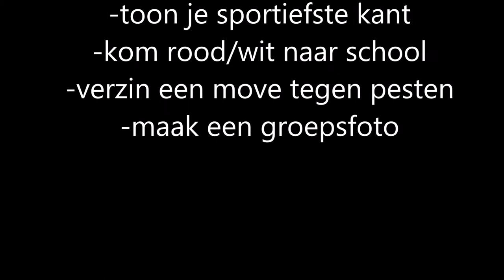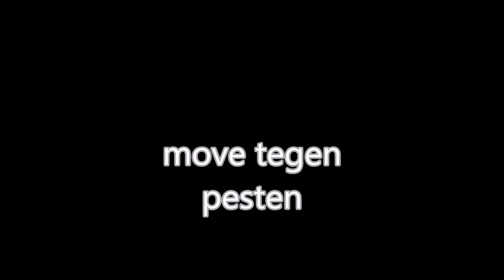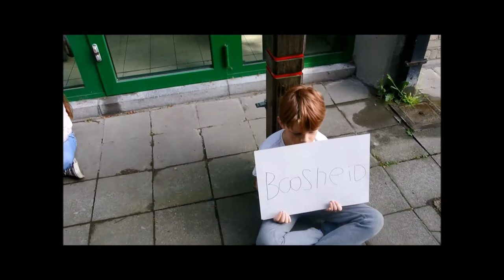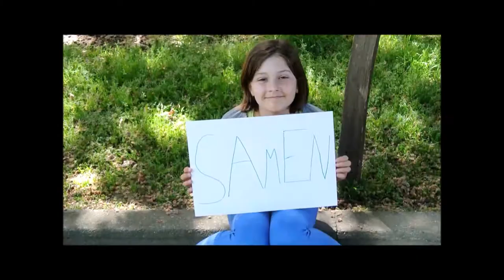De Koorddansers uitgedaagd